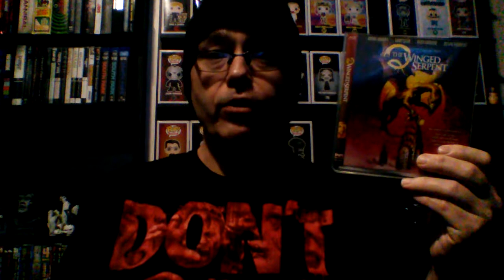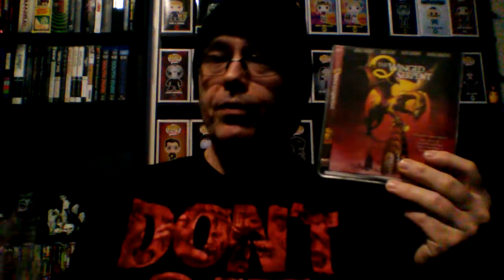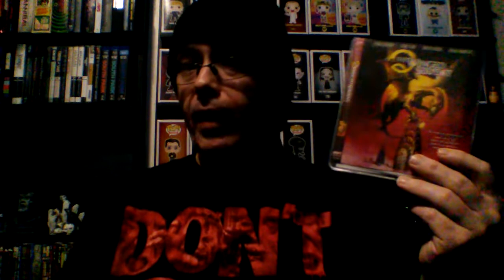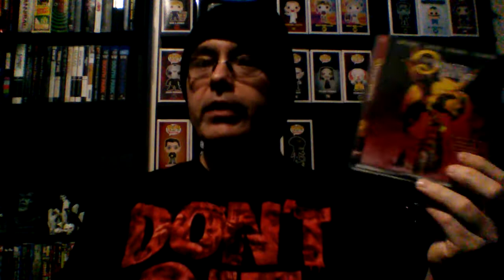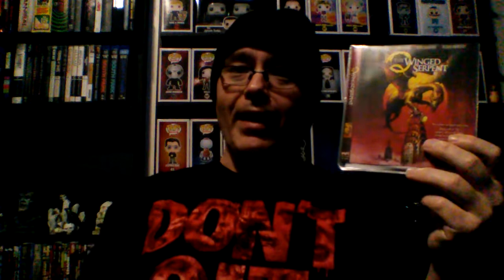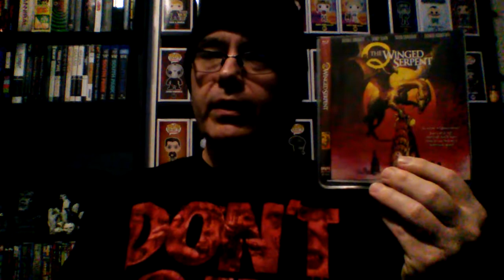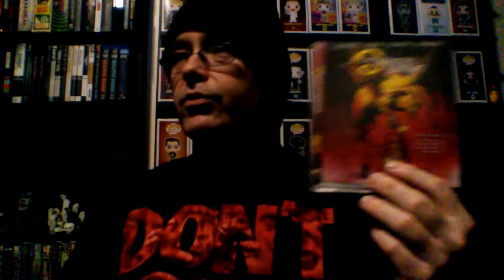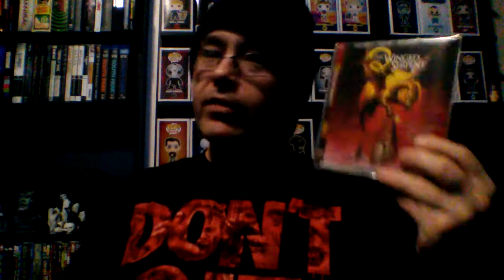Week 388: Q: The Winged Serpent, reviewed by Horror Heaven77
Q: The Winged Serpent (1982) Written, produced & directed by Larry Cohen. Starring David Carradine, Richard Roundtree, Michael Moriarty, Candy Clarke. Samuel Z. Arkoff/Larco Production. Released by Scream Factory.